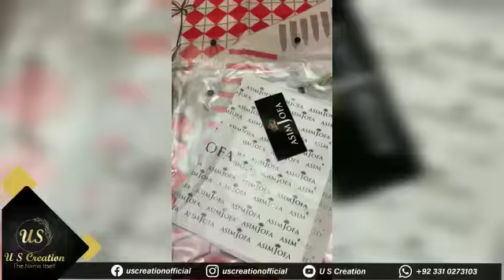Asim Jofa | Summer Collection 2021 | 3 Piece Suit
Asim Jofa Summer Collection 2021
3 Piece Suit

Description:-
Digital Print Lawn Shirt.
Digital Print Voile Lawn Dupatta.
Dyed Cambric Trousers.

Note:-
10 Designs With 1 Colours
(10 Pc set)
With Same As Original  Packing

Retail Price: Rs 3950/= Each

For Our Customer Price

Set Price: Rs 1600/Each

Single Suit Available Price: Rs 1750/-

🛒 Latest Collection
💯 High-Quality Products
🚚 Fast & Secure Shipping